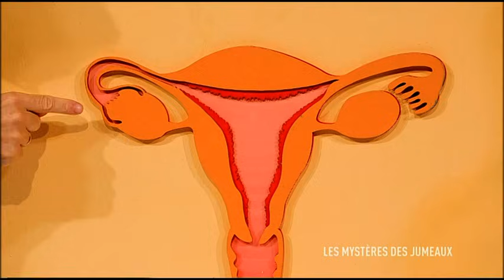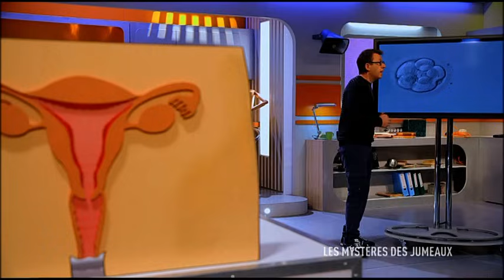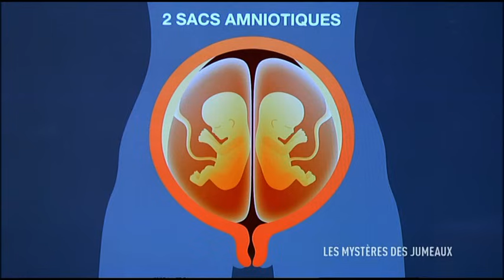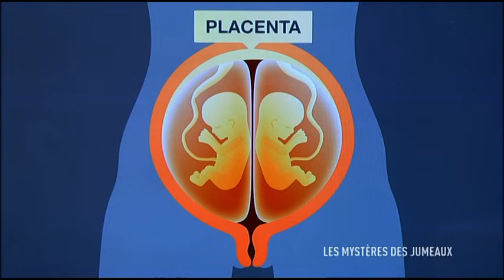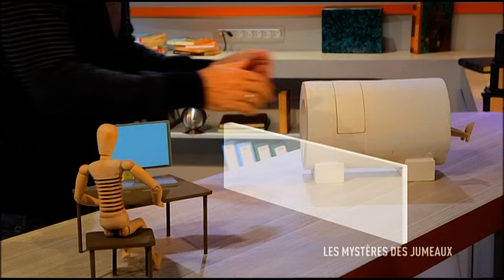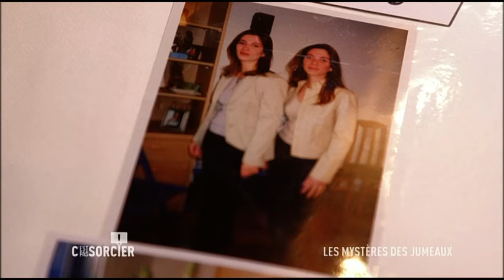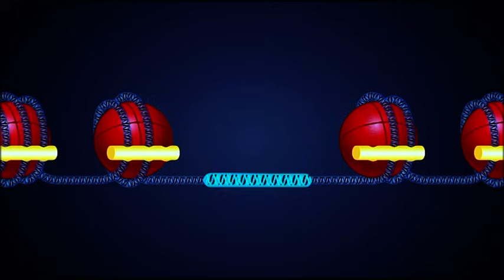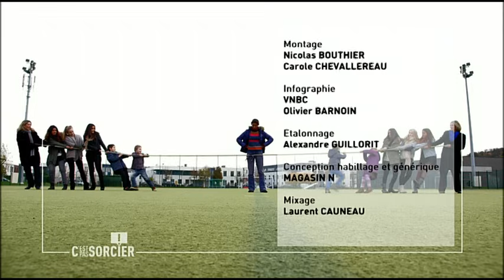Les mysteres des jumeaux - C'est pas sorcier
Il y a plus de 125 millions de jumeaux sur la planète, presque 2% de la population, et leur nombre ne cesse d’augmenter ! Sabine et Jamy partent à la découverte de ce mystère de la reproduction humaine
Sabine se rend d’abord à l’hôpital Antoine Béclère de Clamart, pour une émouvante séquence d’échographie d’une future mère en compagnie d’un des plus grands spécialistes des jumeaux, le Pr Alexandra Benachi.
Jamy nous explique comment se forment des faux jumeaux (scientifiquement appelés dizygotes) et des vrais jumeaux (les monozygotes, qui ont les mêmes gènes).
Sabine et Jamy nous expliquent aussi comment se déroule la vie intra-utérine des jumeaux. Certains se développent dans la même poche et partagent le même placenta d’autres non. Et quels sont les risquent de ces grossesses multiples.